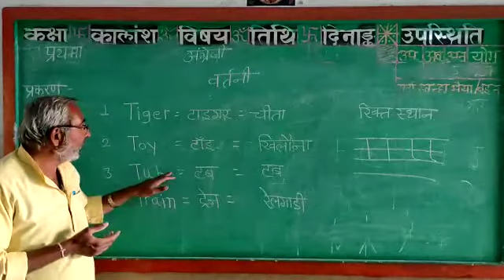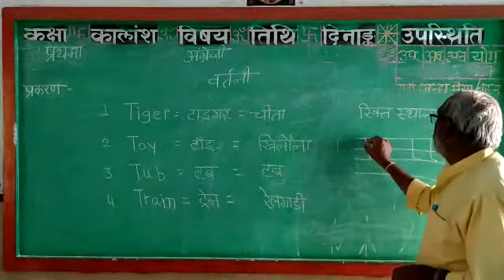कक्षा प्रथमा विषय अंग्रेजी T की वर्तनी